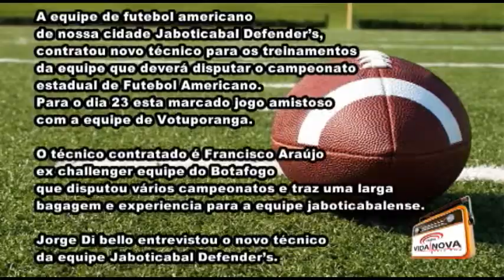Jaboticabal Defender’s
A equipe de futebol americano de nossa cidade Jaboticabal Defender’s,contratou novo técnico para os treinamentos da equipe que deverá disputar o campeonato estadual de Futebol Americano.Para o dia 23 esta marcado jogo amistoso com a equipe de Votuporanga.
O técnico contratado é Francisco Araújo ex challenger equipe do Botafogo que disputou vários campeonatos e traz uma larga bagagem e experiencia para a equipe jaboticabalense.

Jorge Di bello entrevistou o novo técnico da equipe Jaboticabal Defender’s.